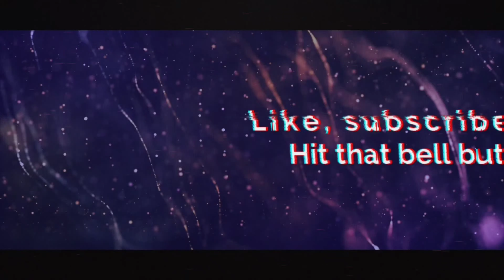PORK WITH RED BEANS SAUCE, RICE MUKBANG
Hello les Frenchies, aujourd'hui Sephora mange du pork dans une sauce aux haricots rouges, piment, tomates et épices et du riz aux oignons 🤤🥰